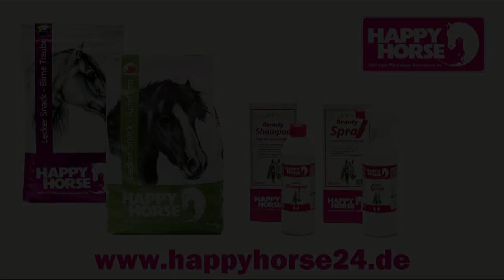Jannis Drewell - WEF - DVM Alsfeld 2015 - Male - 01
Deutsche Meisterschaft Voltigieren in Alsfeld 2015